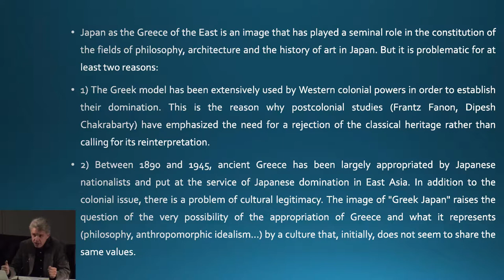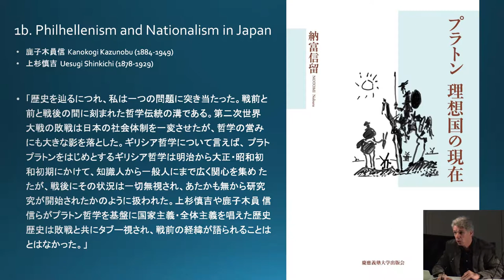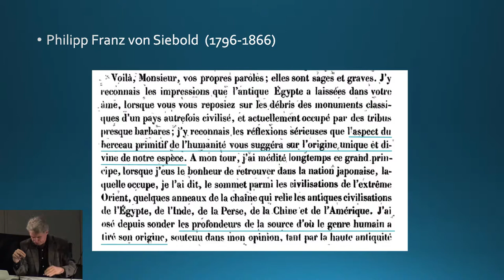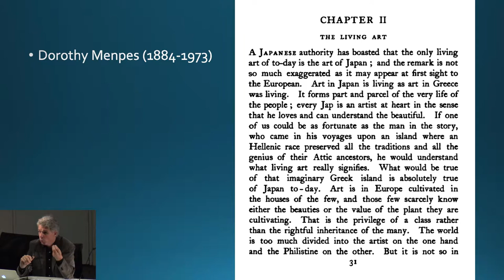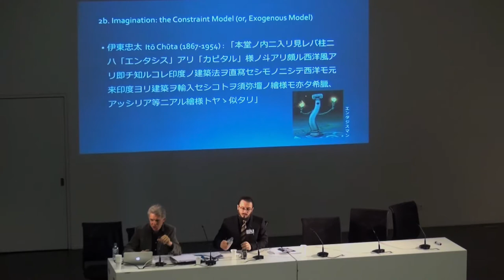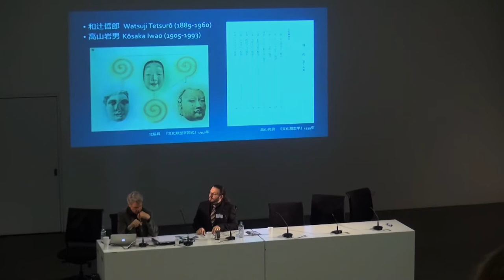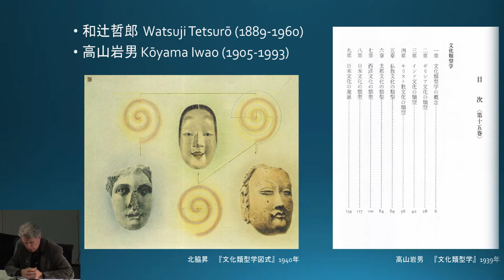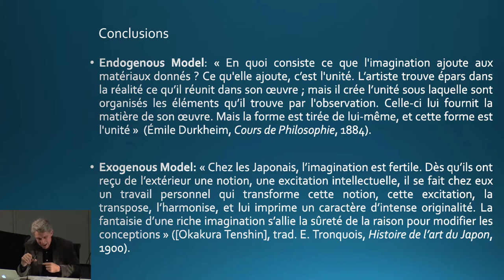Michael Lucken - Key Note Address ENOJP Paris 2017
“Le « Japon grec » : réflexion sur l’imagination des cultures”
— Michael Lucken, INALCO

L’image du « Japon grec » a joué dans l’Archipel un rôle séminal dans la constitution des champs de la philosophie, de l’architecture et de l’histoire de l’art. Mais elle est problématique pour au moins deux raisons. 1) Le modèle grec a été abondamment instrumentalisé par les puissances coloniales occidentales pour asseoir leur domination. C’est la raison pour laquelle les études postcoloniales (Frantz Fanon, Dipesh Chakrabarty) ont davantage souligné la nécessité d’un rejet de l’héritage classique que sa réinterprétation. 2) Entre 1890 et 1945, la Grèce antique fut largement préemptée par les nationalistes japonais et mise au service de la domination de l’Asie de l’est. À la question coloniale, s’ajoute donc un problème de légitimité culturelle. L’image du « Japon grec » interroge en effet la possibilité même de l’appropriation de la Grèce et de ses attributs (la philosophie, l’idéalisme anthropomorphe, la démocratie) par une culture qui, au départ, ne semble pas partager le même rapport au monde. Pour essayer de défaire ce noeud, où se mêlent des fils d’ordres éthique et épistémologique, je propose de suivre les étapes de l’«imaginaire » qui a présidé à la constitution de cette «image »,
 epuis sa première manifestation chez des savants
occidentaux dans la deuxième moitié du 19e siècle, jusqu’à
son incarnation dans l’oeuvre de philosophes du 20e siècle, de
Watsuji Tetsurō à Karatani Kōjin. Ce parcours me conduira
à développer une réflexion autour de la question de l’imaginaire
national, en dialogue avec des auteurs, comme Corne lius Castoriadis et Benedict Anderson, qui ont mis en avant
le caractère fantasmé des liens qui unissent les individus au
sein des collectivités modernes. L’histoire du « Japon grec »
montre que l’imagination non seulement ne se déploie pas de façon autonome, mais qu’une tension lui est consubstantielle, qu’elle n’existe que dans une relation complexe à la connaissance et à l’action, qu’elle implique des rapports de force. Pour le dire autrement, je souhaite prendre de la distance vis-à-vis d’une conception autocentrée, idéaliste, voire monothéiste de l’imagination, pour mieux mettre en évidence son caractère relatif et critique.